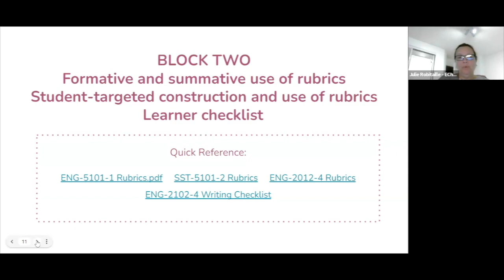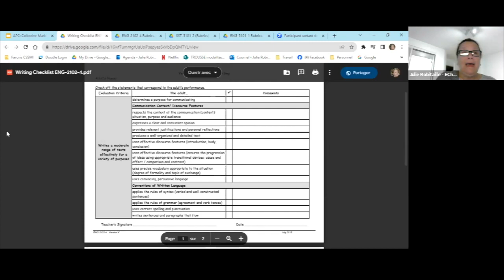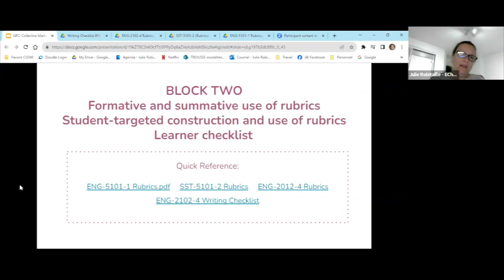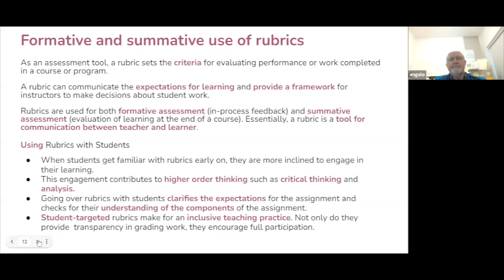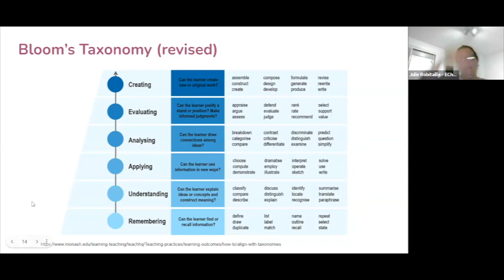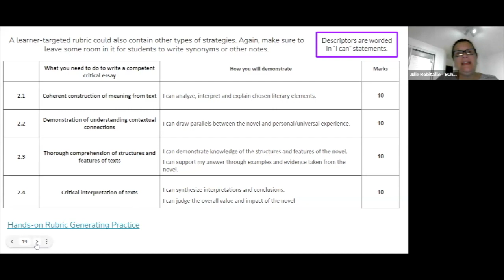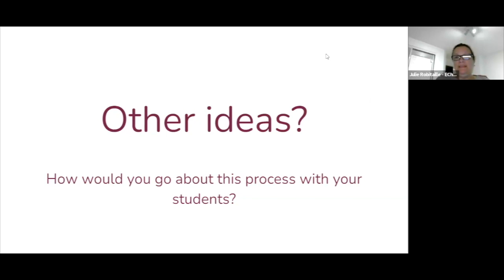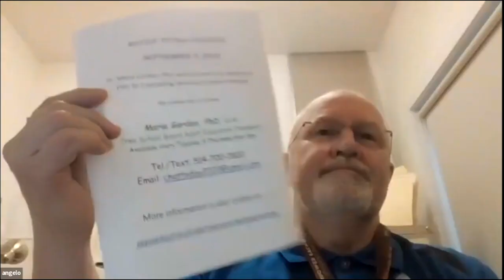Languages and USO Communities, October 24, 2023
Collective Marking Training Session, part 2: Formative and summative use of rubrics. Student-targeted construction and use of rubrics. Learner checklist.
Summary
0:00 Introduction
4:10 Intentions and Outline
5:21 Overview of ENG-5101, SST-5101, ENG-210 Rubrics and Checklist
12:03 Formative and Summative Use of Rubrics
23:19 Bloom's Taxonomy reference
24:08 Creating a Learner-Targeted Rubric
29:01 - Other Ideas? How would you go about this Process with your Students?
39:52 Conclusion
This meeting was on October 24, 2023. It was hosted by Julie Robitaille, Équipe-Choc Pedagogical.